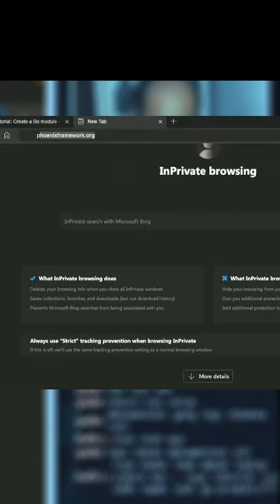Lebih detil tentang teknik pomodoro. Sebuah